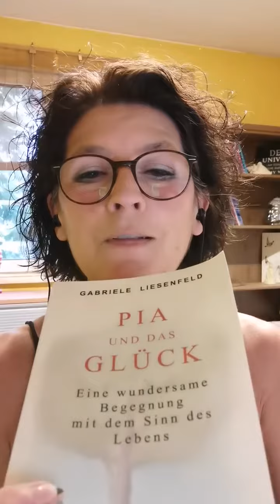Bist du mit dem zufrieden, was ist oder mit dem, was sein wird?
Bist du mit dem zufrieden, was ist oder mit dem, was sein wird? Das macht einen Riesenunterschied, wenn du erfolgreich manifestieren willst - also so, dass du bekommst, was du willst!
Mehr Tipps zum Glücklichsein gibt es in meinem Buch "Pia und das Glück"